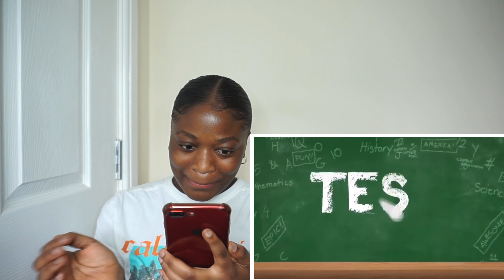Top 7 funniest high people on Anaesthesia reaction | Malaika reacts